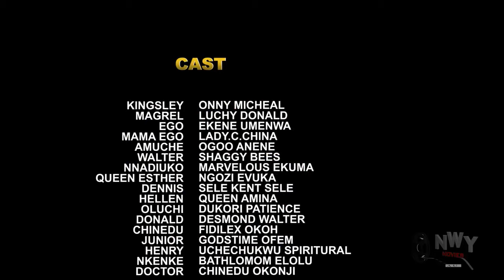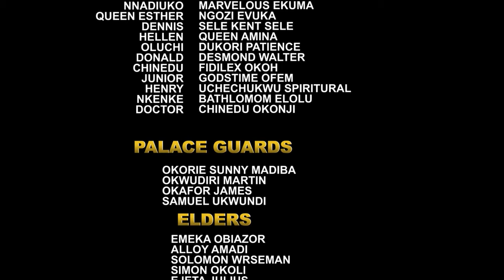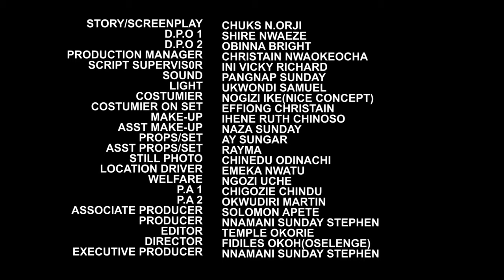A Groom For D Princess (NEW RELEASED)-2024 Nig Movie